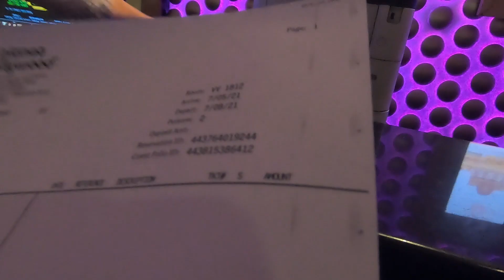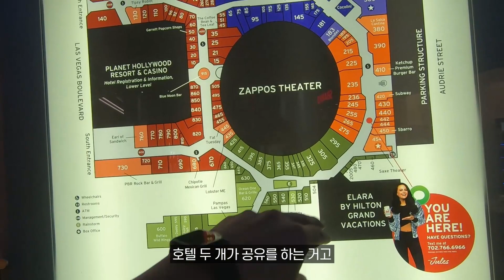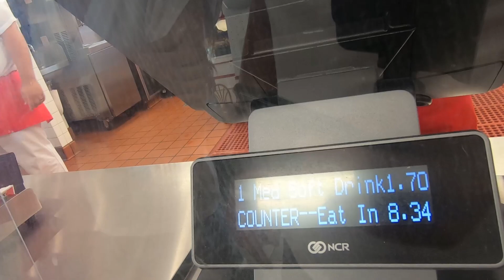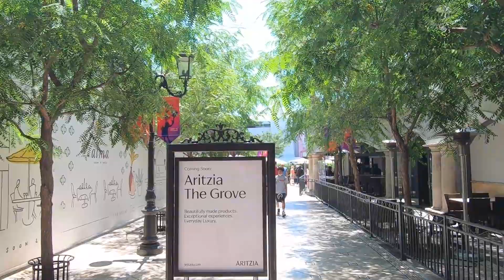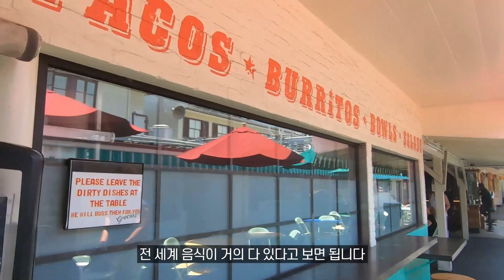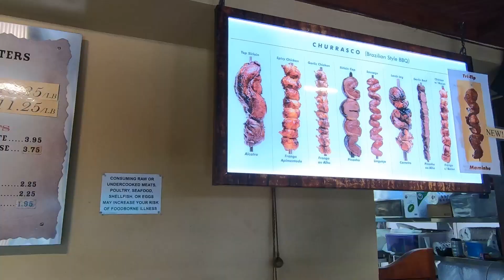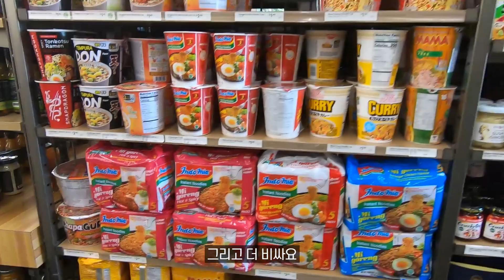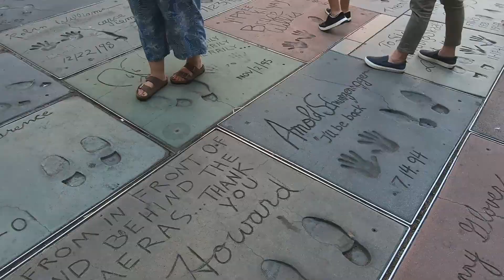연 매출 10억 이상이라는 마켓 주력메뉴 먹어보기 - 무지성 세계여행 미국여행 [5]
일단 유명하다고 하면 가보고, 먹어보고, 마셔보고 해야합니다
그 이후에 유명하지 않은곳을 찾아 가 볼 생각이에요